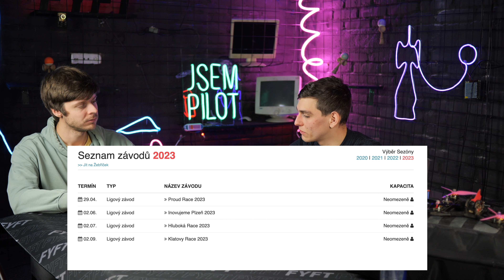Závodit v DRL nebo DCL? Měl jsem na vybranou 🎙️ Jakub Toman @JakubFPV | Jsem Pilot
Se závodníkem Jakubem probereme zejména 🏁 českou dronařskou závodní scénu. Dozvíme se i jaké to bylo s létáním koptér v jeho začátcích, kde všude ve světě závodil 🌏 a nezapomněli jsme ani na obsah dron-bagu🎒.

0:00 První část
3:12 Obsah batohu
12:53 Druhá část